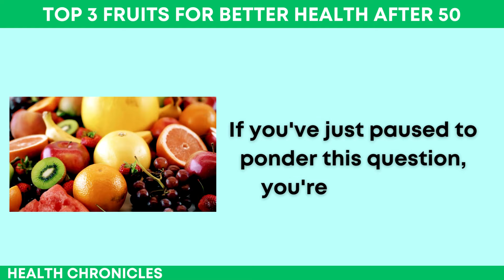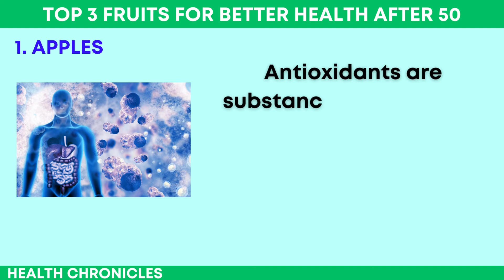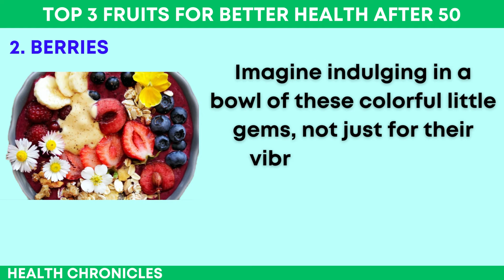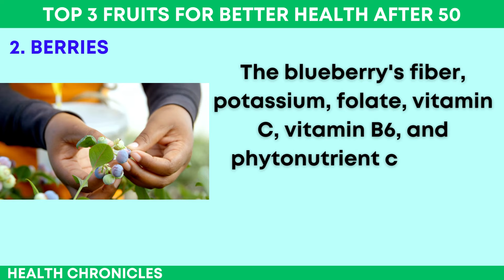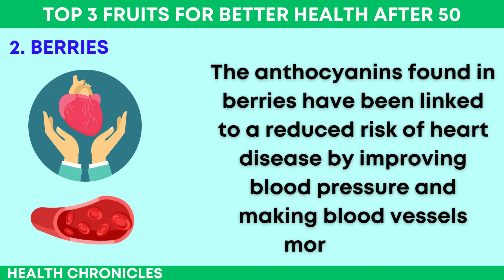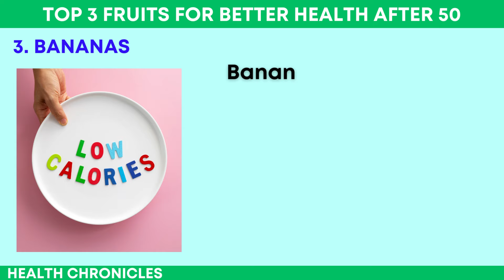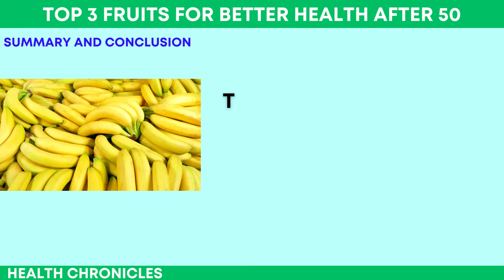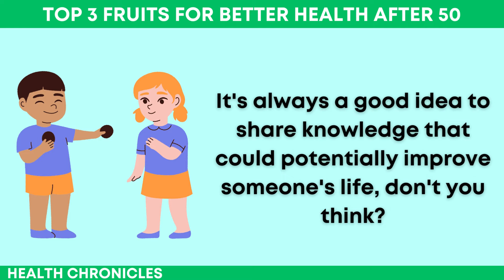Top 3 Fruits for Better Health After 50: Boost Your Immunity and Stay Fit!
Discover the Top 3 Fruits for Better Health After 50: Boost Your Immunity and Stay Fit!

In this video, we dive into the secrets of a healthier life after 50 by focusing on a crucial aspect: nutrition. 🍎🥝🍇 MUST EAT 3 Best Fruit After Age 50 if You Want BETTER Health! Learn about the superfruits that can transform your well-being and vitality.

Discover the ultimate guide to better health, longevity, and a more energetic you. Don't miss this opportunity to boost your quality of life with the right fruits!